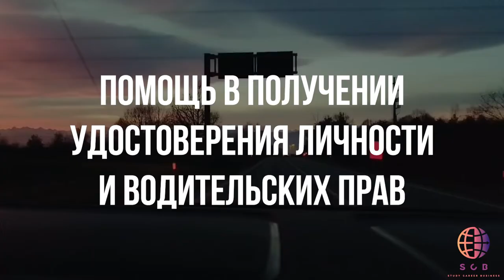Социальная адаптация в США